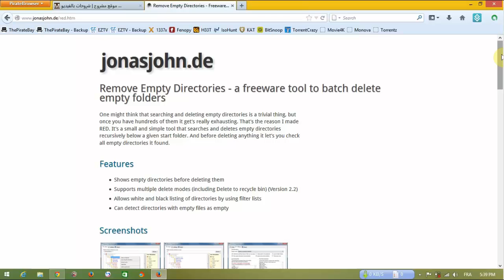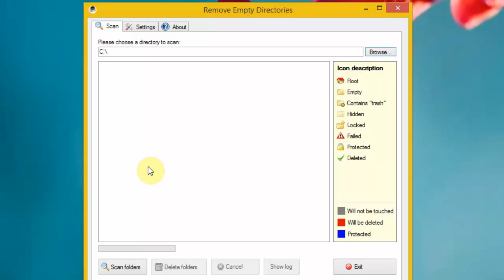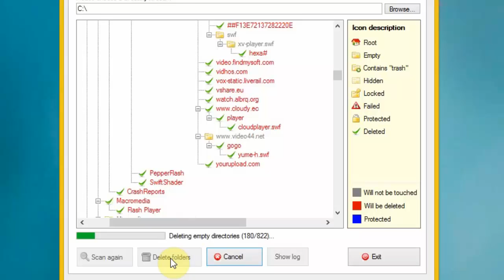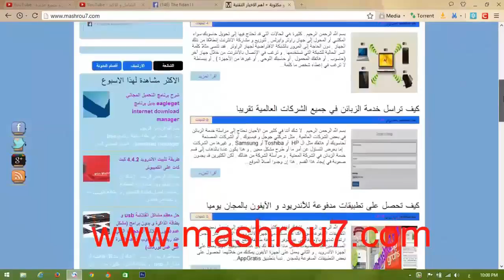طريقة حذف الملفات الفارغة لتسريع الحاسوب و توفير المساحة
كيف تقوم بإزالة الملفات الفارغة من حاسوبك , و رابط البرنامج تجده في الرابط التالي /
الحلقة السابقة : كيف تمنع الآخرين من إستخدام الانترنت على حاسوبك
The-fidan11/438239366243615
او زيارتي على صفحتي الشخصية,اتشرف بصداقتكم
تمتع بمشاهدة فيديوهات يوتيوب و البحث في نفس الوقت دون مغادرة الفيديو
أفضل البرامج المجانية لتحويل صيغ الفيديو إلى عدة صيغ و إمتدادات
طريقة البحث عن الملفات المكررة و إزالتها لتوفير بعض المساحة
كيف تجعل الحاسوب يقوم بتنظيف نفسه بنفسه لتخفيف الضغط و تسريعه
كيف تنشر مشاركات و رسائل مشفرة داخل الصور في الفيسبوك
طريقة التحكم في صلاحيات المواقع لمنع فتح النوافذ المنبثقة أو تشغيل الفيديو و غير ذلك
كيف تضيف وظائف جديدة لزر الفأرة الأيمن لتسهيل عملك على الحاسوب
إكتشف الفيروسات التي تتجاوز برنامج الحماية بمراقبة نشاط القرص الصلب
كيف تعرف هل المهام التي تشتغل على جهازك فيروسات أم لا ؟
من هم الأنونيموس who are anonymous ؟
[أفضل و أسهل طريقة ل]عمل قفل لسطح المكتب لحماية حاسوبك من المتطفلين
إجعل برنامج التحميل idm أو eagleget أو utorrent يقوم بالتحميل في الوقت الذي تحدده
شرح تشغيل برامج أسطوانة الهيرن hiren's boot لصيانة و إصلاح مشاكل الحاسوب دون الإقلاع إليها
أفضل طريقة لإرسال الرسائل (تدمير الرسالة بعد قرائتها و جدولتها و مزايا أخرى)
كيف تمنع أي شخص من الإتصال بك أو مراسلتك على هاتف الأندرويد
كيف تزيل جميع الإضافات و البلوجنز من جوجل كروم و فايرفوكس و انترنت اكسبلورر دفعة واحدة
موقع لإرسال رسائل فيديو صوت وصورة عبر البريد الإلكتروني
طريقة تحميل فيديو من اليوتيوب أو قائمة فيديوهات أو فيديوهات قناة كاملة
الآن تطبيق مشروح للآندرويد متوفر على متجر google play
شرح حرق أسطوانة الهيرن hiren's boot على dvd أو cd
كيف تحدد هوية سارق حاسوبك المحمول أو هاتفك أو حاسبك اللوحي و معلومات أخرى لإسترجاعه